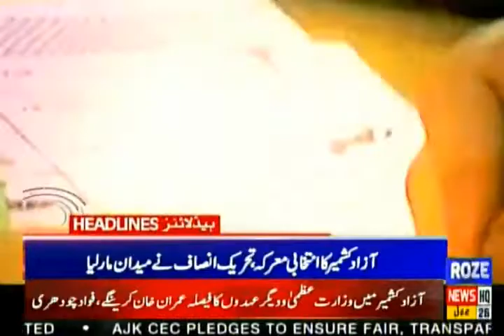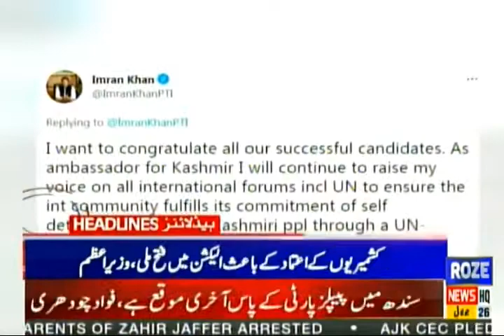Rozenews Headlines | 09:00 PM | 26 July 2021